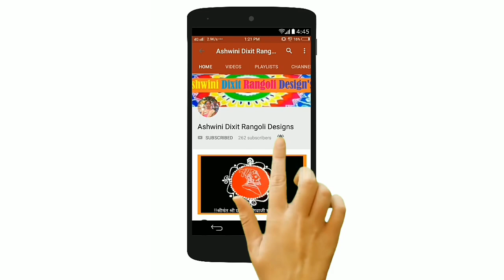Simple and Easy Rangoli Designs Without Dots / Beautiful Rangoli Designs Without Colour / रांगोली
Simple and EasyRangoliDesigns Without Dots / Beautiful Rangoli Designs Wthout Colour /